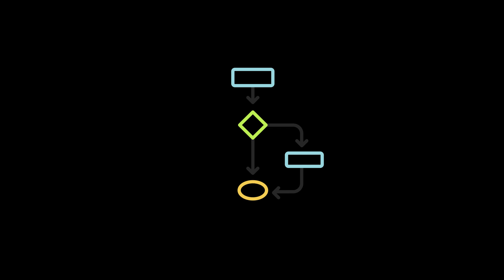Reduce Exposure to Threats and Cyber Attacks with SonicWall Risk Meters - Part of Capture Security C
SonicWall Risk Meters creates threat data and risk scores unique to your environment, so can reduce exposure to threats and cyber attacks, make informed decision about security planning, and strengthen your security posture